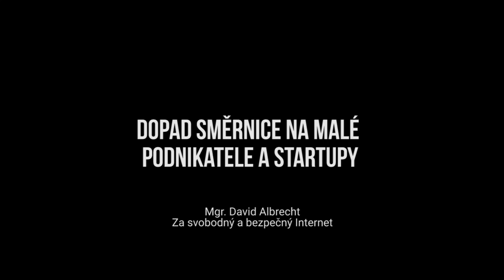David Albrecht (Za svobodný a bezpečný Internet) – Dopad směrnice na malé podnikatele a startupy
Dne 28.8. v prostorách Poslanecké sněmovny připravil poslanec Mikuláš Peksa (Piráti) odborný seminář s tématem „Výzvy směrnice autorského práva na jednotném digitálním trhu EU“.

Mgr. David Albrecht
Předseda neziskové organizace Za bezpečný a svobodný internet, z.s., autor projektu sdilejbezpecne.cz.